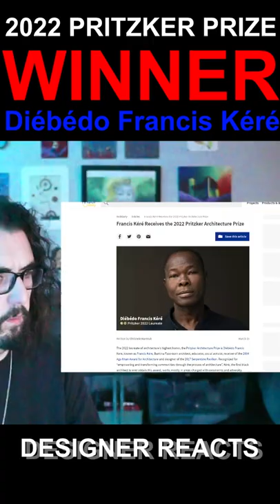Architectural Designer REACTS: Pritzker Prize WINNER Diébédo Francis Kéré is AMAZING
Written by Christele Harrouk
The 2022 laureate of architecture’s highest honor, the Pritzker Architecture Prize is Diébédo Francis Kéré, known as Francis Kéré, Burkina Faso-born architect, educator, social activist, receiver of the 2004 Aga Khan Award for Architecture and designer of the 2017 Serpentine Pavilion. Recognized for “empowering and transforming communities through the process of architecture”, Kéré, the first black architect to ever obtain this award, works mostly in areas charged with constraints and adversity, using local materials and building contemporary facilities whose value exceeds the structure itself, serving and stabilizing the future of entire communities.

“Through buildings that demonstrate beauty, modesty, boldness, and invention, and by the integrity of his architecture and geste, Kéré gracefully upholds the mission of this Prize,” explains the official statement of the Pritzker Architecture Prize. Announced today by Tom Pritzker, Chairman of The Hyatt Foundation, Francis Kéré is the 51st winner of the award founded in 1979, succeeding Anne Lacaton and Jean-Philippe Vassal. Praised “for the gifts he has created through his work, gifts that go beyond the realm of the architecture discipline”, the acclaimed architect is present equally in Burkina Faso and Germany, professionally and personally.

Sarbalé Ke Pavilion / Kéré Architecture. Image © Iwan BaanPrimary School in Gando Extension / Kéré Architecture. Image © Erik-Jan OuwerkerkGando Teacher's Housing / Kéré Architecture. Image © Erik-Jan Ouwerkerk+ 23

“I am hoping to change the paradigm, push people to dream and undergo risk. It is not because you are rich that you should waste material. It is not because you are poor that you should not try to create quality, [...] Everyone deserves quality, everyone deserves luxury, and everyone deserves comfort. We are interlinked and concerns in climate, democracy, and scarcity are concerns for us all.” – Francis Kéré, 2022 Pritzker Architecture Prize Winner.

Born in Gando, Burkina Faso in 1965 and based in Berlin, Germany, Francis Kéré works towards “improving the lives and experiences of countless citizens in a region of the world that is at times forgotten” as Pritzker explains. The oldest son of the village chief and the first in his community to attend school, the architect’s first sense of architecture stemmed from his childhood classroom that lacked ventilation and light, on one hand, and from the little illuminated yet safe space where his grandmother would sit and tell stories, on another. In 1985, he traveled to Berlin on a vocational carpentry scholarship, learning to make roofs and furniture by day, while attending secondary classes at night. He was awarded a scholarship to attend Technische Universität Berlin (Berlin, Germany) in 1995, graduating in 2004 with an advanced degree in architecture.

“We have to fight to create the quality that we need to improve people’s lives.” – Francis Kéré, 2022 Pritzker Architecture Prize Winner

“I grew up in a community where there was no kindergarten, but where the community was your family. Everyone took care of you and the entire village was your playground. My days were filled with securing food and water, but also simply being together, talking together, building houses together. I remember the room where my grandmother would sit and tell stories with a little light, while we would huddle close to each other and her voice inside the room enclosed us, summoning us to come closer and form a safe place. This was my first sense of architecture.” – Francis Kéré, 2022 Pritzker Architecture Prize Winner.

A visiting professor at the Harvard University Graduate School of Design (Massachusetts, United States), Yale School of Architecture (Connecticut, United States), Francis Kéré holds the inaugural Chair of Architectural Design and Participation professorship at the Technische Universität München (Munich, Germany) since 2017. He is an Honorary Fellow of the Royal Architectural Institute of Canada (2018) and the American Institute of Architects (2012) and a chartered member of the Royal Institute of British Architects (2009). Additional awards granted over the years include the Cité de l’Architecture et du Patrimoine’s Global Award for Sustainable Architecture (2009), BSI Swiss Architectural Award (2010); the Global Holcim Awards Gold (2012, Zurich, Switzerland), Schelling Architecture Award (2014); Arnold W Brunner Memorial Prize in Architecture from the American Academy of Arts & Letters (2017); and the Thomas Jefferson Foundation Medal in Architecture (2021).